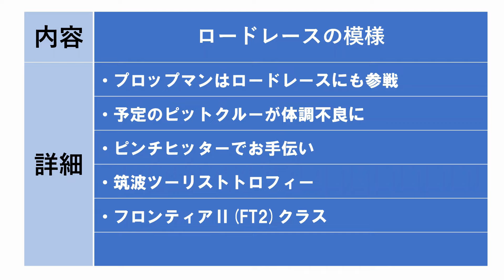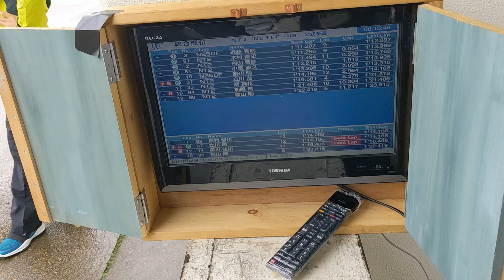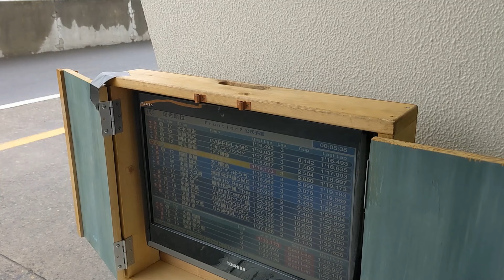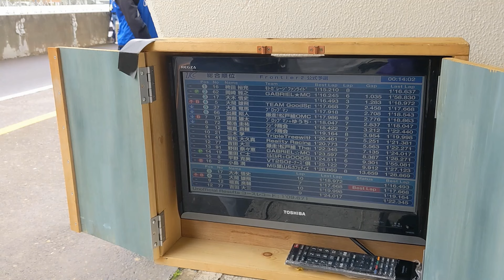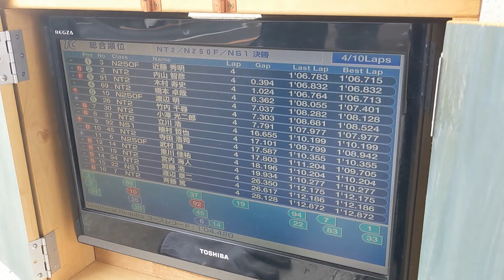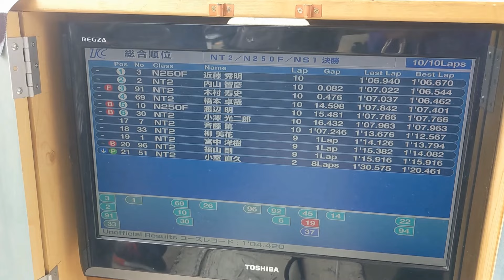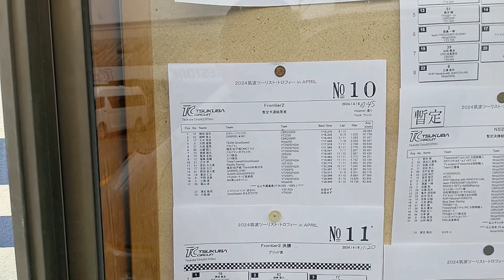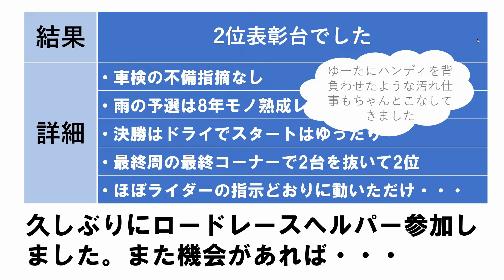バイクショップでありパーツ作成工場でもあるプロップマンはロードレースにも参戦しています。つくばサーキットでピットクルーの代役をしてきました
関連動画

1号機1991年式DT200WR(3XP)や2号機1987年式DT200R(37F)はともに30年以上前の車両です。問題が出たときにそもそもパーツがなかったりもするので個人が自力のみで乗り続けることはなかなか難しくなります。
さらに乗りやすく扱いやすくしようとすると3rdパーティー製の周辺パーツや用具はすでに生産中止になっていたりで、改良もさらに難しくなります。
そういうときにはいつもプロップマンに駆け込んでいるのですが、プロップマンは昔からレース参戦もしており、私も何度もお世話になりました。
今回は1号機でも2号機の話題でもなく、筑波サーキットで開催されるツーリストトロフィーという草レースのピットクルー代役を務めてきたというお話です。プロップマンはそのツーリストトロフィーに継続参戦しているのです。

ピットクルーを務めながら私が代役を頼まれたライダー（エントラント）の1日を追ってみました。